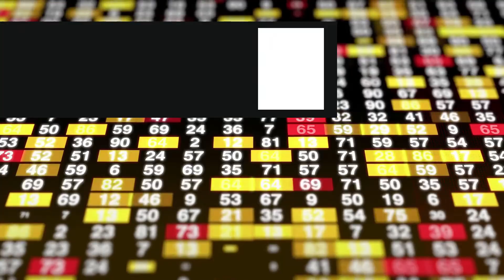Idexx Laboratories is a Great Stock to Hold in 2021 | Stock of the Week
In this video, I'll tell you why I came back for seconds with Idexx stock. Idexx Laboratories is focused on enhancing the health and well-being of pets, people, and livestock through its veterinary and water quality products.
INVESTING:

Are you looking for what stocks to invest in? Stock of the Week releases every Tuesday at 12pm CT. I buy each stock that I present so that my money is on the line just like yours.

To celebrate when the channel hits 500 subs, we will give one lucky subscriber $50 to get started in investing! Details are given in the video for how to enter the drawing.

Sources: Vicki Hutchison, Motley Fool